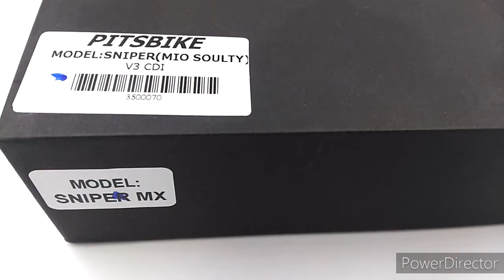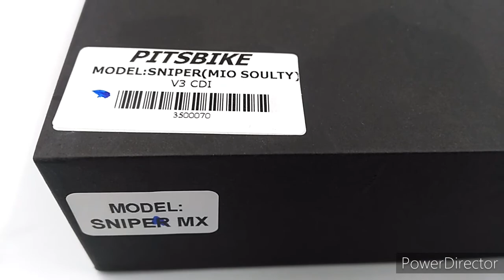PITSBIKE CDI V3 MIO SOULTY